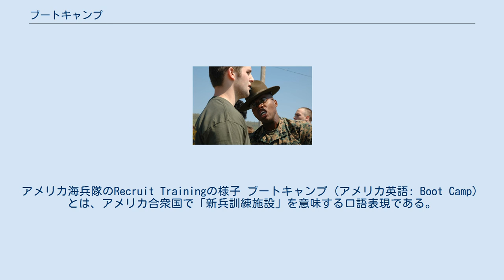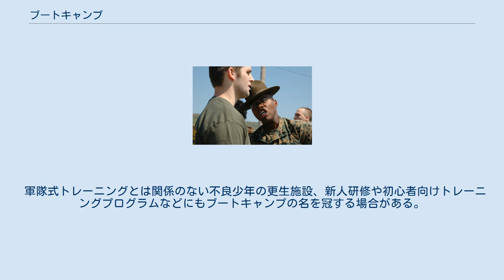ブートキャンプ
アメリカ海兵隊のRecruit Trainingの様子 ブートキャンプ（アメリカ英語: Boot Camp）とは、アメリカ合衆国で「新兵訓練施設」を意味する口語表現である。
転じてアメリカ軍の新兵に対して行われる教育・訓練プログラム（新兵訓練）自体を指すようになり、さらには軍隊式トレーニング全般を意味するようになった。
 ブート(Boot)とは俗語で新兵を意味する。
 ブートキャンプとは口語表現の一つであり、正式にはそれぞれ陸軍では「Basic Combat Training（BCT, 基本戦闘訓練）」、空軍では「Basic Military Training（BMT, 基本軍事訓練）」、海兵隊及び海軍では「Recruit Training（新兵訓練）」、 沿岸警備隊では「Basic Training（基礎訓練）」と呼んでいる。
 ビリー・ブランクスは、DVDの中で「18歳ぐらいの新兵が、6週間特別訓練をする」等と説明している。
 アメリカ式の新兵訓練を一般向けにアレンジした運動・体操やダイエット用のプログラムを元に、実際に訓練所の教官を務めた者などが指導を行う施設がアメリカ国内にはいくつか存在し、それらの施設がブートキャンプを名乗る場合がある。
また、そのエクササイズ内容をDVD等の映像メディアに収録・販売する場合にも商品名にブートキャンプの名を冠するものがある。
 特にビリー・ブランクスが考案した短期集中型エクササイズを収録したDVD「ビリーズブートキャンプ」は日本でもその2005年版に字幕を付けて販売され、楽天市場において2007年総合年間ランキング1位を獲得するなどのヒット商品となった（詳細はビリーズブートキャンプを参照）。
 軍隊式トレーニングとは関係のない不良少年の更生施設、新人研修や初心者向けトレーニングプログラムなどにもブートキャンプの名を冠する場合がある。